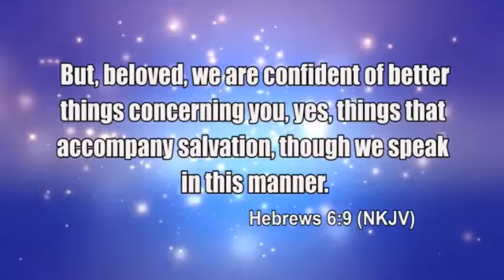"THE REWARDS OF DILIGENCE" By Bishop Dr. David Makimei